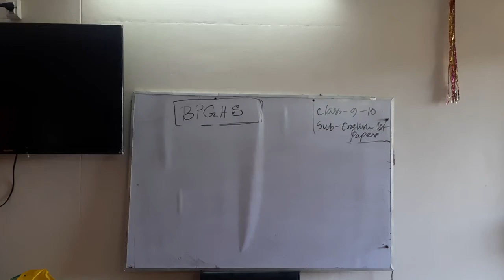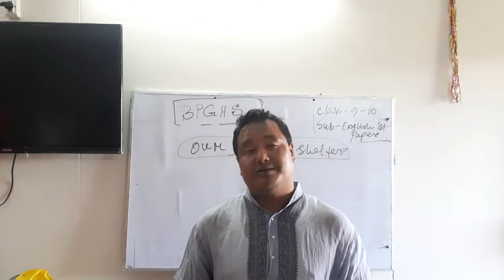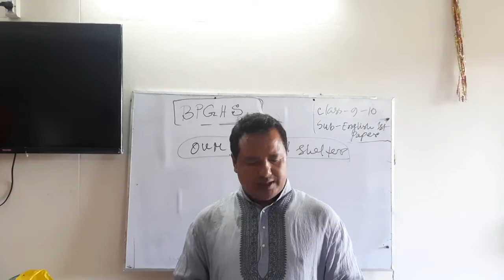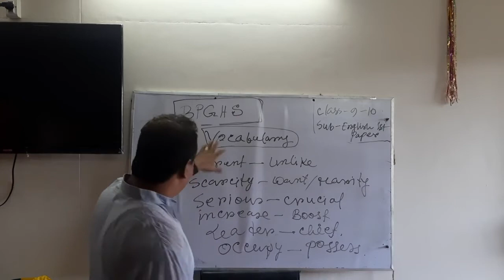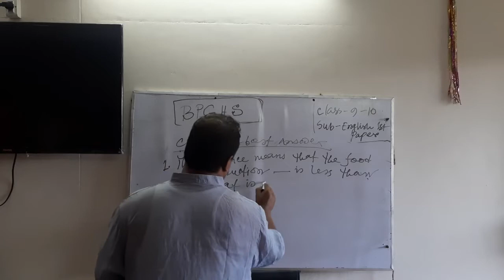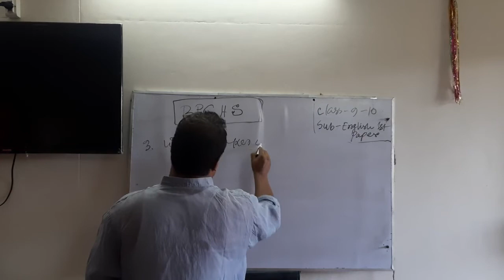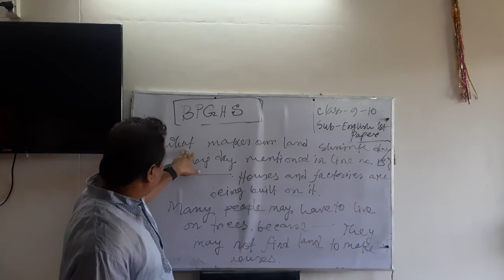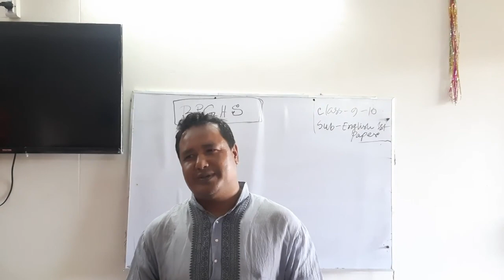Class : Nine & Ten, Subject : English 1st Paper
Prosenjit Kumar Roy
Assistant Teacher (English)
Birganj Pilot Govt. High School
Birganj, Dinajpur.